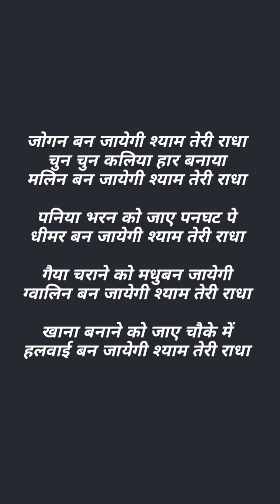janmashtami special Bhajan geetsangeetbhakti trendingbhajan krishnabhajan #geet